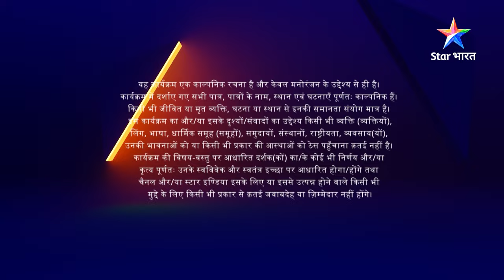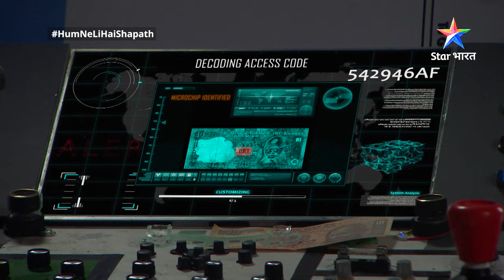EPISODE-141 Part 01 | Humne Li Hai...Shapath | Beech road par chalti ek aurat